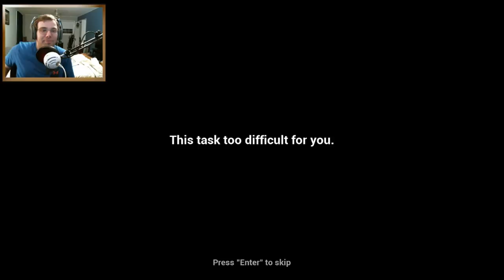Let's Play- Alvin and the Chipmunks Play Finding BigFoot Gameplay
Capture Card
Monitor Stand

PC Specs

FX 8320
MSI Mobo